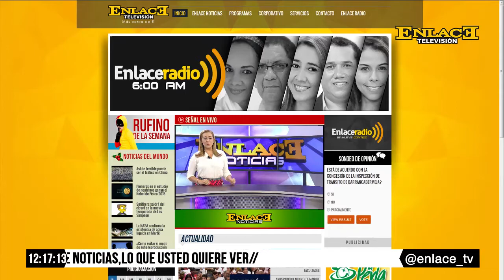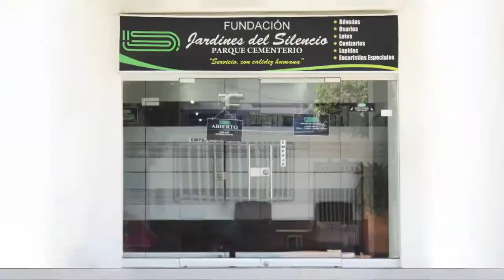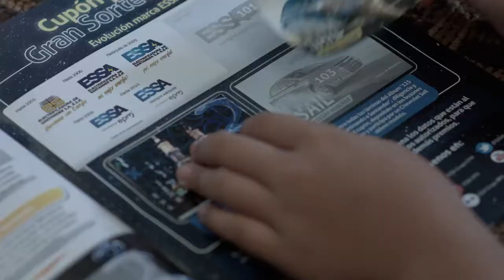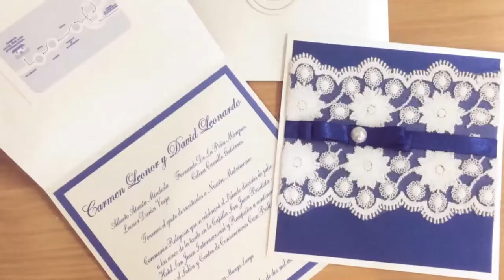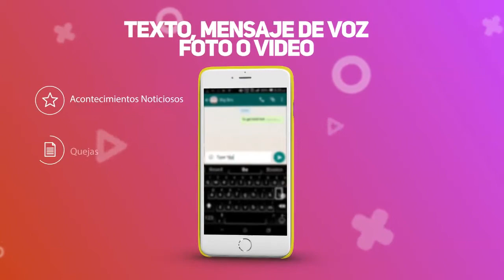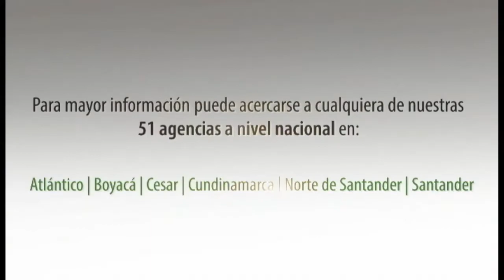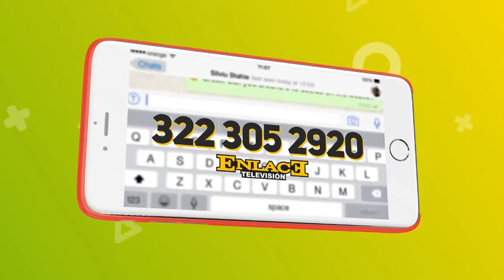ENLACE NOTICIAS 01 DE AGOSTO DE 2016 EMISIÓN 12:00 M.D